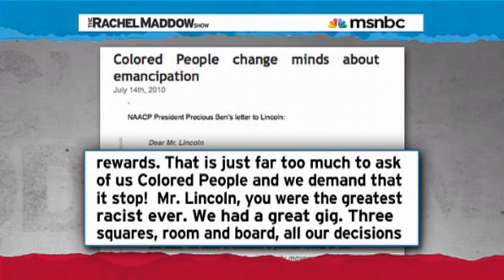Rachel Maddow - Field Guide to Tea Partiers - Ezra Klein